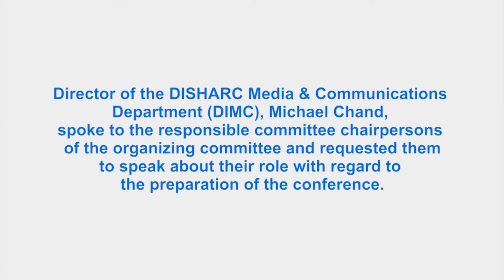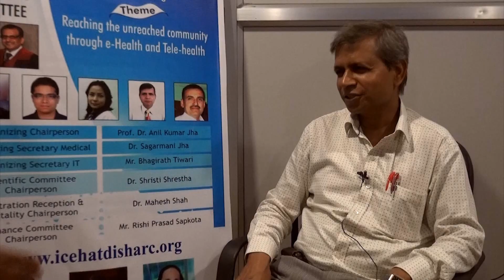ICEHAT Interview with Dr. Mahesh Shah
In this edition of the DISHARC Interview series, the DISHARC Media & Communication Department (DIMC) recently spoke to the ICEHAT Registration Reception & Hospitality Chairperson
Dr. Mahesh Shah, Consultant Dermatologist DISHARC, General Secretary Community Health Education & Services by Tele-health, regarding the International Conference on e-Health and Tele-health (ICEHAT), being held in Kathmandu for three days starting November 1, 2018.